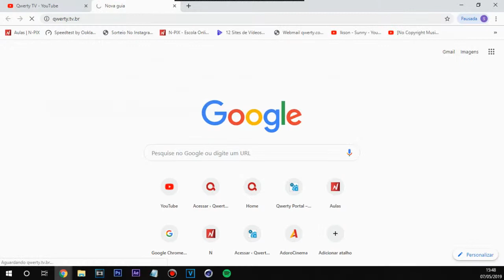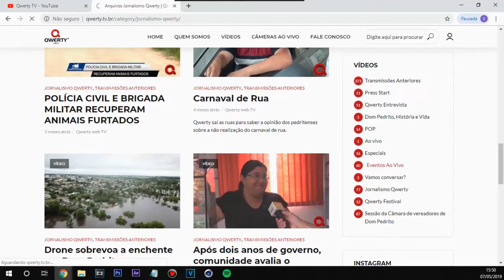Aprenda como assistir transmissões antigas da Qwerty Web TV clicando neste vídeo